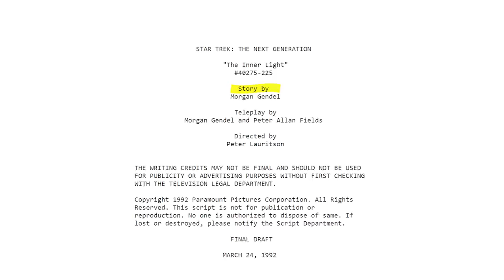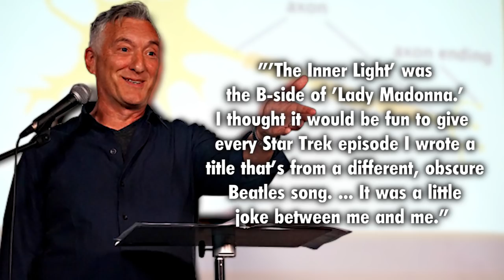The Best Episode of Star Trek - Worlds Within Worlds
This time on Worlds Within Worlds, we take a look at the best episode of Star Trek The Next Generation. As well as doing a review of this best Star Trek episode, we also tie episode to The Beatles songs The Inner Light and Within You Without You.

Credits:
Visual Effects by Samuel Hall